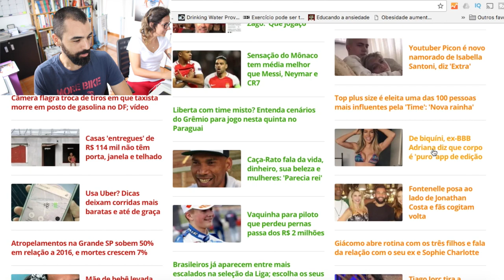📷 EDITAR FOTOS AJUDA MESMO? MUSA DO INSTAGRAM ASSUME QUE USA APP DE EDIÇÃO PARA MELHORAR FOTOS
Nesse vídeo propomos um debate: editar fotos ajuda ou atrapalha as pessoas na busca por uma vida saudável? Você é contra ou a favor do uso de aplicativos de edição de fotos no instagram e no facebook? Assista ao vídeo e deixe sua opinião. Continue assistindo Saúde na Rotina!